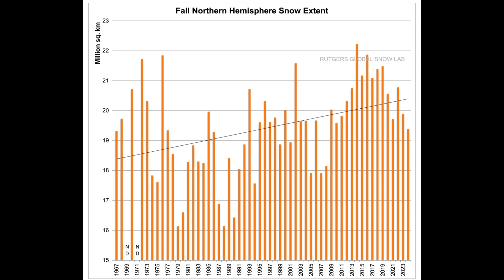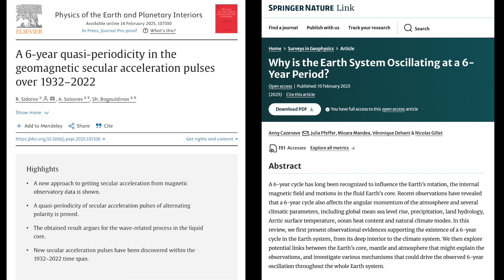The 6 Year Cycle, Magnetic Sexual Health, Snow Lab | S0 News Feb.18.2025